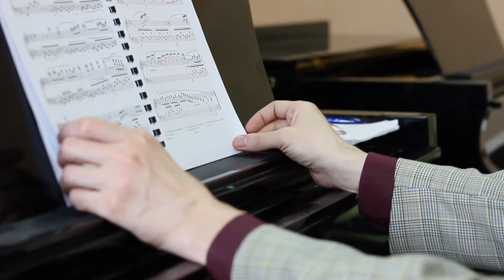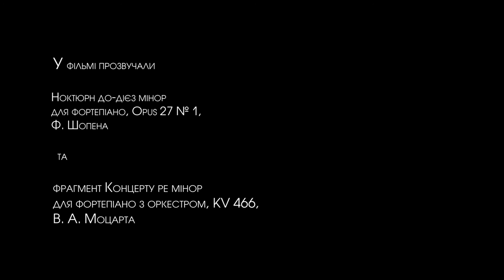Андрей Кутасевич. Портрет.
Андрей Кутасевич, прекрасный пианист, педагог, немного рассказывает о себе, позволяя автору чуть-чуть прикоснуться к своему миру. Живой звук! Ф. Шопен: Ноктюрн до-диез минор. F.Chopin : Nocturne No.7 in C sharp minor Op.27,No.1. Первая Национальная Школа Телевидения в Украине. Дипломная работа Наталии Червоной. Курс ТЕЛЕОПЕРАТОР. Мастер В.Е.Филиппович.